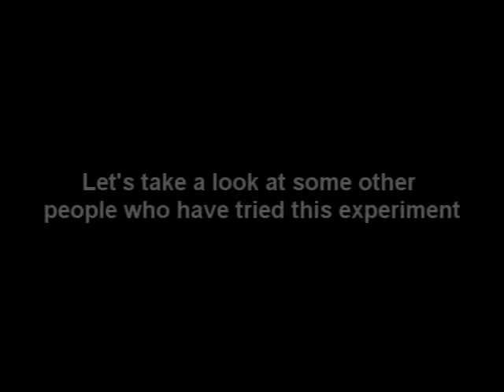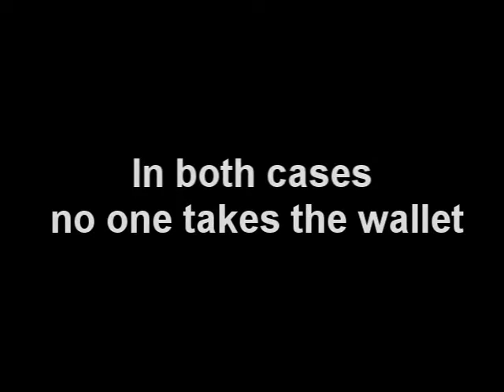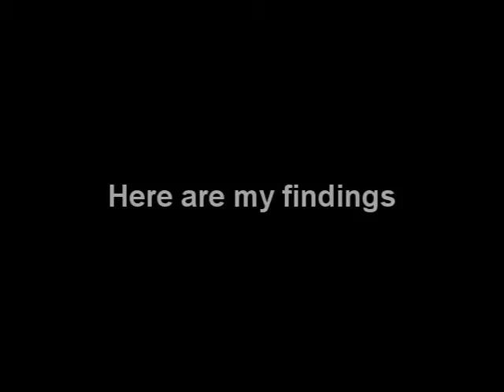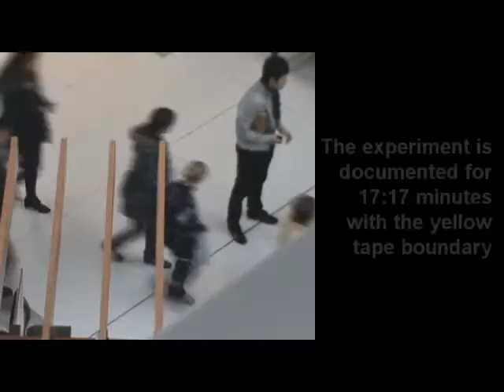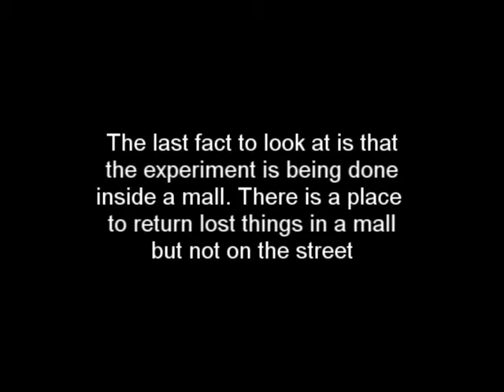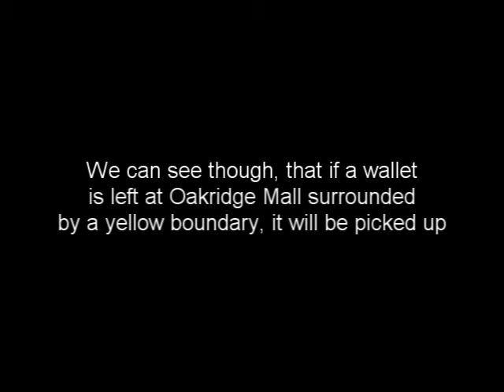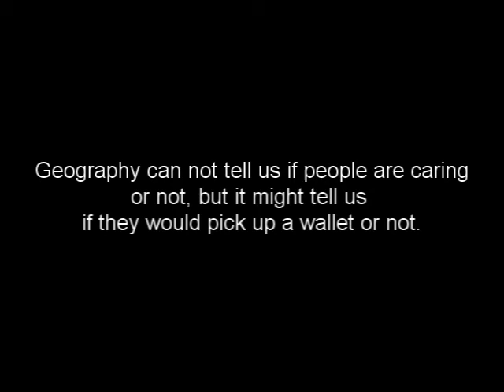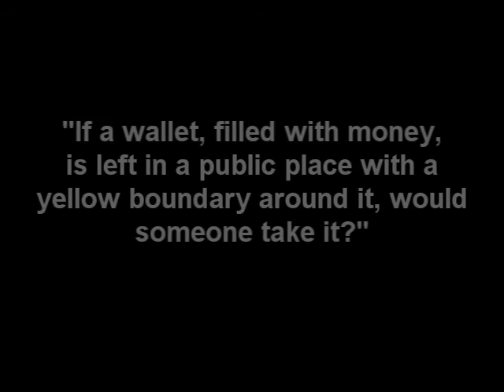Wallet Experiment Analysis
My findings in a popular experiment and my findings when compared to the other experiments of the same nature.

All rights and license to Derren Brown footage to Channel 4